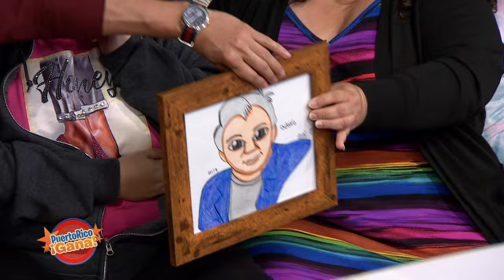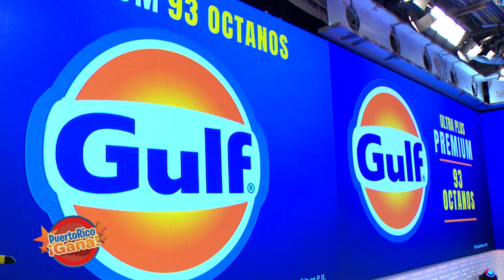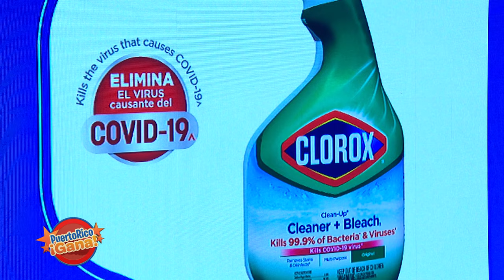03 PR GANA JUL 29 2021